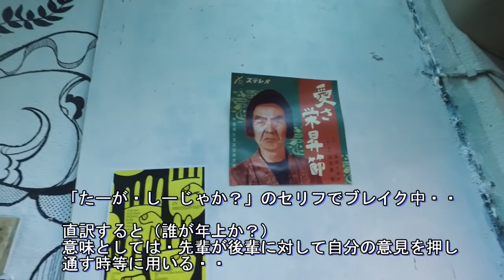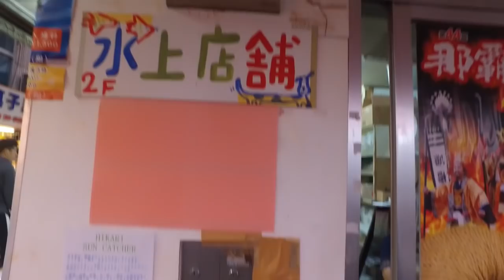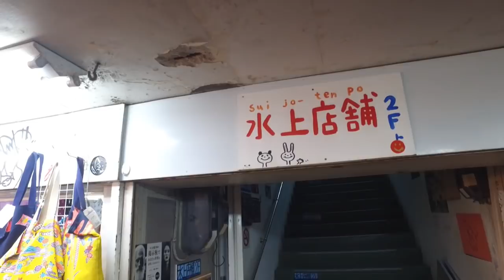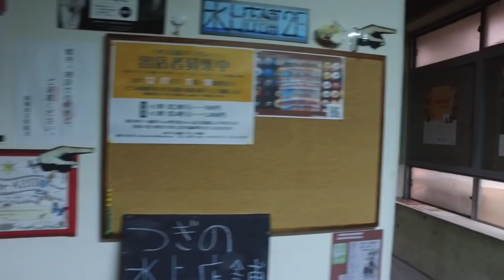【那覇水上店舗】那覇の迷宮・水上店舗でタイムスリップ・水上店舗２Fは面白い・護得久栄昇・沖縄観光・OKINAWA旅行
牧志公設市場から水曜店舗２Fに上がると・レトロな雰囲気は、まるで昭和にタイムスリップしたようだ／味わいのある小さな店は、開いているのか閉まっているのかよくわからない（多分開いている）・沖縄観光・護得久栄昇先生のポスターが出迎える・